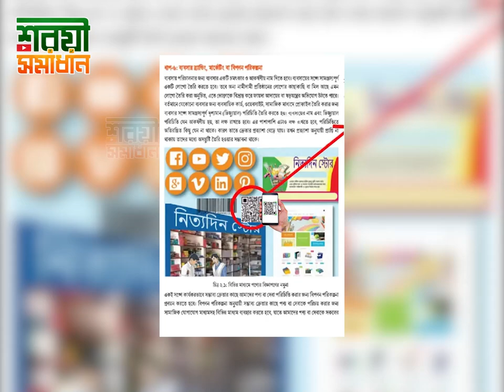পাঠ্যবইতে অন্তর্বাসের বিজ্ঞাপন; কোনদিকে যাচ্ছে শিক্ষাব্যবস্থা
পাঠ্যবইতে অন্তর্বাসের বিজ্ঞাপন; কোনদিকে যাচ্ছে শিক্ষাব্যবস্থা new waz II waj II Sheikh ahmadullah